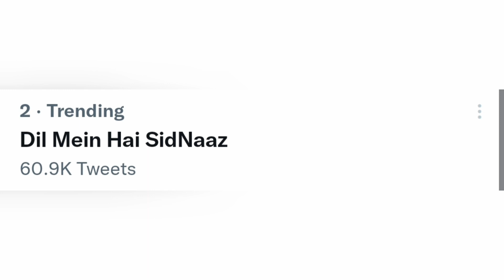Sidnaaz से जुड़ा खास आखिरी बार हुआ साल के अंत में देखिए video। ।